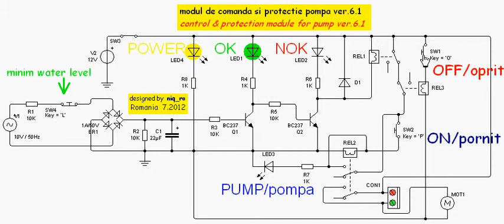modul comanda si protectie pompa ver.6m1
SW4 is miniature electrical water level switch or sensor made with 2 steel rods ).. SW1 & SW2 are "push-to-make" switch (open contact) same as mouse switch, see more details